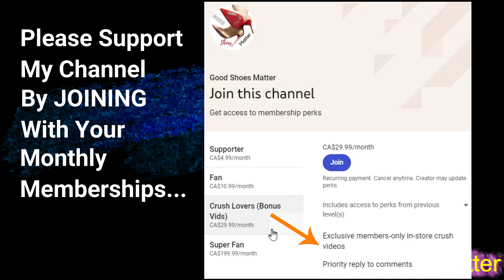The Perfect Office Shoes - Christian Louboutin Kate 85 Pumps | While Sitting In My Office - EP 4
Christian Louboutin shoes are a status symbol with their signature red sole feature. People said in the comments of my previous videos that they want to see more of my office shoes/videos. So here you are! Another video from my - While Sitting In My Office series. In this video, I am showing my black patent leather Kate 85 pumps. I love these pumps. They give you a luxurious feel with each step you take and these are surprisingly comfortable compared to their elder sibling So Kate 120 likely due to the lower heel height. They are a perfect companion for office.
Let me know how you like them in the comments!
Love my content and can't get enough of it? :-)
Exclusive, in-store object crush videos, available to my members on Level 3 membership tier "Crush Lovers (Bonus Vid)".
𝐈𝐟 𝐲𝐨𝐮 𝐚𝐩𝐩𝐫𝐞𝐜𝐢𝐚𝐭𝐞 𝐦𝐲 𝐰𝐨𝐫𝐤 𝐲𝐨𝐮 𝐜𝐚𝐧 𝐬𝐞𝐧𝐝 𝐦𝐞 𝐲𝐨𝐮𝐫 𝐝𝐨𝐧𝐚𝐭𝐢𝐨𝐧𝐬. 𝐓𝐰𝐨 𝐰𝐚𝐲𝐬 𝐭𝐨 𝐬𝐞𝐧𝐝:
1.) Send me a 𝗦𝘂𝗽𝗲𝗿 𝗧𝗵𝗮𝗻𝗸𝘀. Look for the Thanks button under this video. Click on it, put in your desired amount and send the money. YouTube will pay me the amount.
I have also created a wishlist over there, in case if you feel more generous and would like to gift me something. :-)
If you enjoy watching this video (as much as I did recording it), please make sure you hit that "LIKE" button to show your appreciation.
By the way, I love COMMENTS as well. :-)